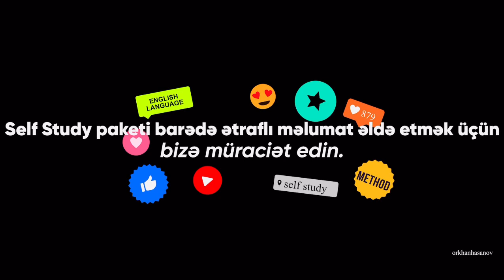1500 saata ingilis dili öyrən!